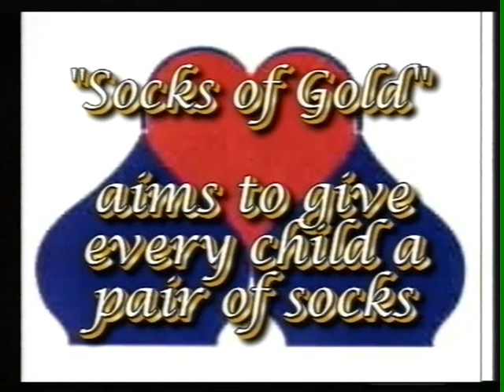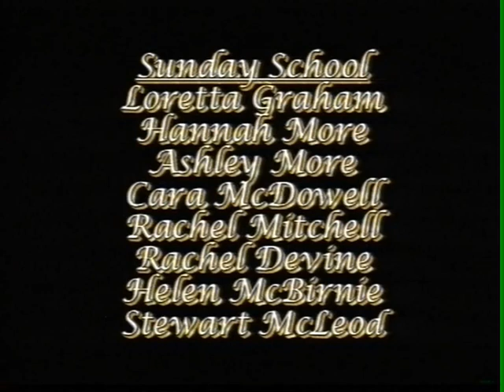An Evening Entertainment by the Baptist Kirk, raising Money for their Childrens' Charity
The Lossie Baptist Kirk has been supporting for many years an Orphanage for children. This was a fund-raiser, which also asked people to bring, so that every child could be given a pair. It also raised £1000..